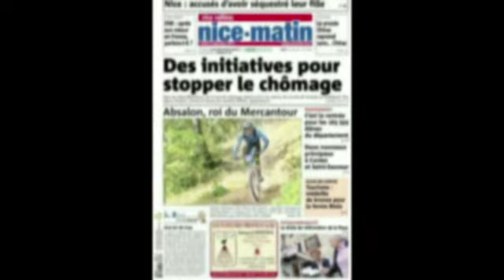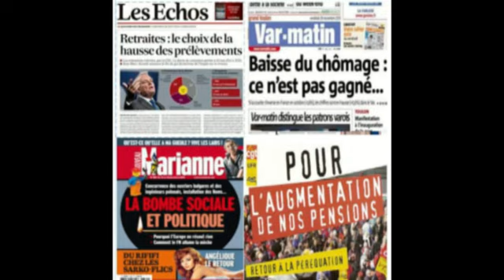Pas de Pitié pour la Socca. Leurs programmes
Petit clins d'oeuil, mais avouez qu'il nous prennent pour des Niocchous.